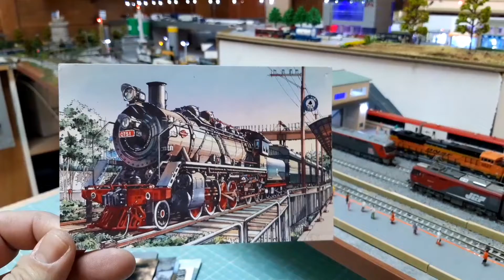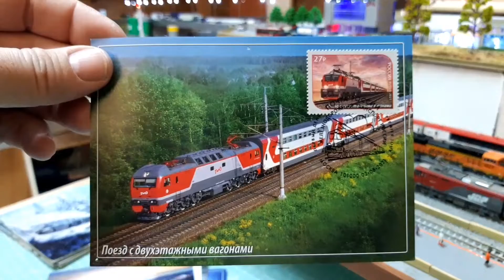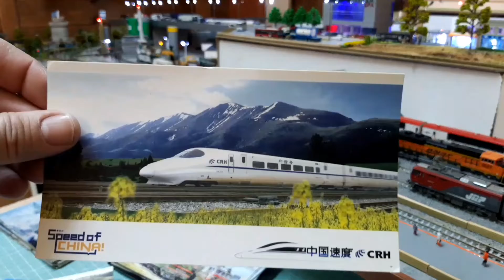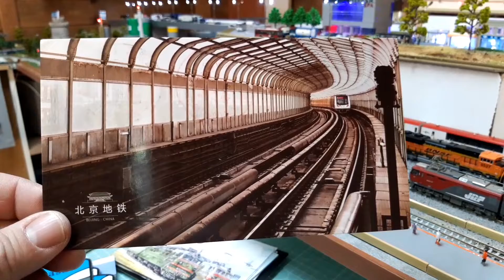Открытки железной дороги, поезда, локомотивы, паровозы, трамваи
Открытки с железной дорогой
Открытки с поездами, трамвай локомотив электричка трамвай вокзал депо станция метро